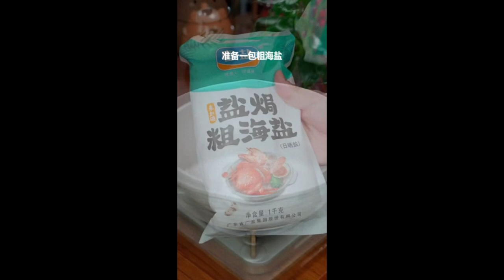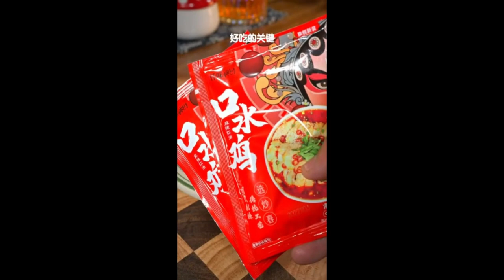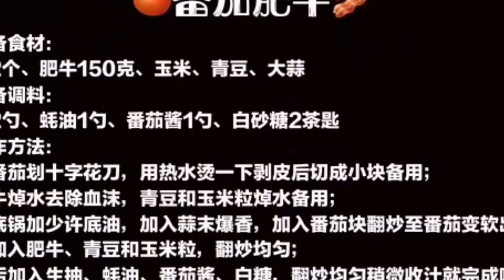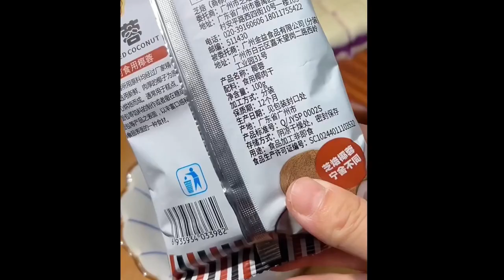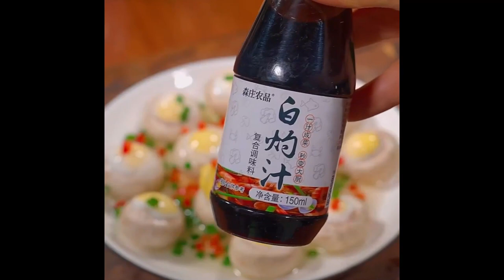The taste of dyed flower mother, the taste of childhood Foods Shorts 4